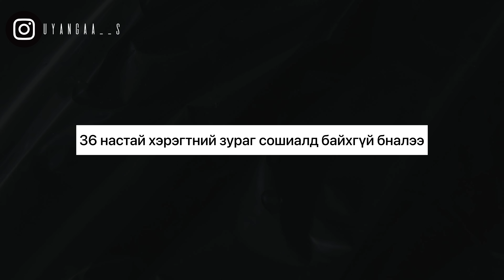[Болсон явдал] Ariana Grande-ийн Ex алдарт rapper Mac Miller-ийн үхлийн шалтгаан 😢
Сайн байцгаана уу? Ээлжит болсон явдлын бичлэгтээ эргэн тавтай морил.
Бичлэгтэй холбоотой хэдэн тайлбар хүргэе.

1. Энэ удаагийн хэрэг нь хориотой зүйлсийн талаар байсан учир дүрс, зургийг нь оруулаагүй шүү. Тэгэхээр та бүхэн маань сониуч зандаа хөтлөгдөөд хармаар байвал өөрсдөө гүүглээс хайгаад үзээрэй.

2. Сонсож байгаа хүмүүсээс энэхүү репперийн фенүүд нь байгаа байхаа. Гэхдээ  зарим хүмүүс Ariana-г илүү таньж магадгүй гэсэн утгаар тодотгож гарчигаа өглөө.